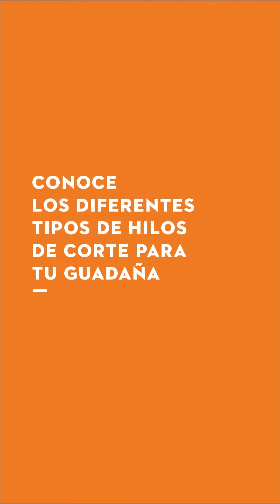Hilos de corte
Maximiza el rendimiento de tus herramientas con los hilos de corte de STIHL, diseñados para potenciar tu trabajo.